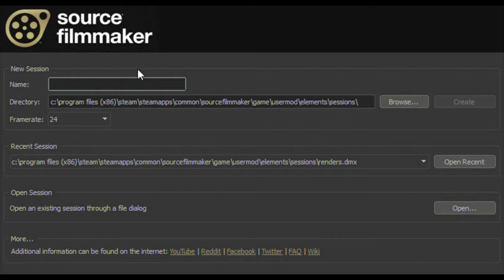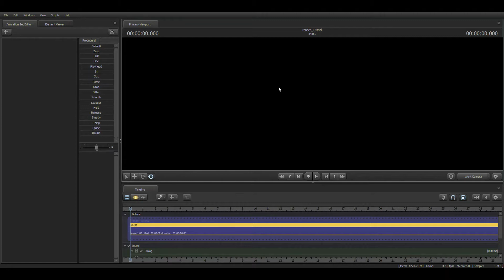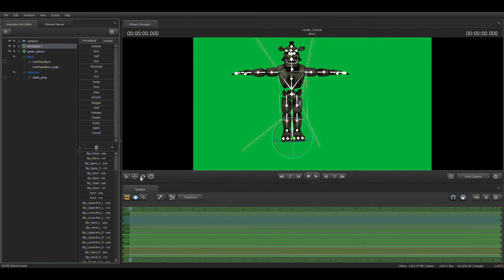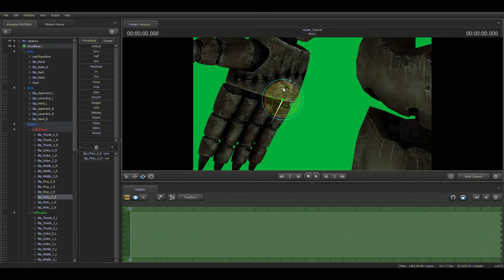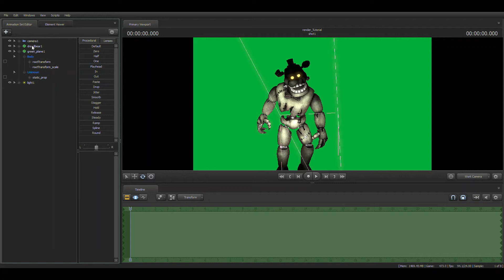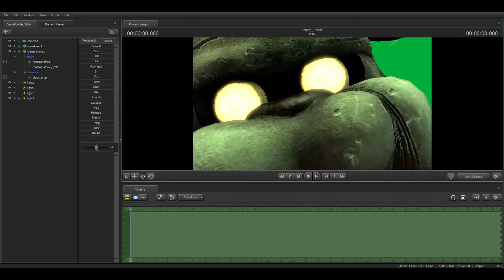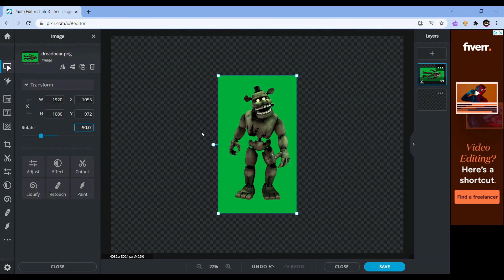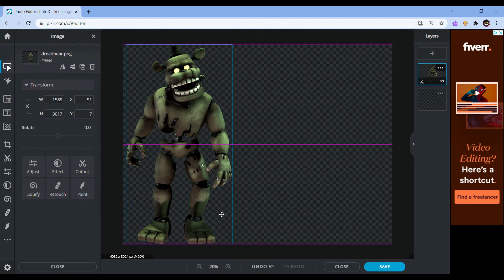How to make renders in SFM! (+sfm basics)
For some problems you might encounter

If you have a line thingy , go to your camera settings and turn down the "bloom scale" all the way, it'll make the line go away.